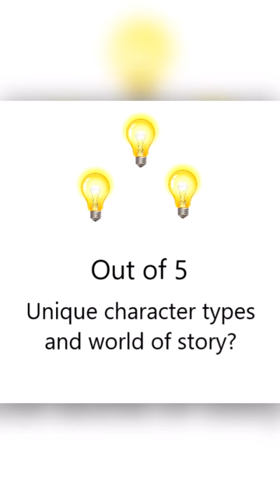How is it different? Paradise Planets, by Barrows - Audiobook short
I've audiobooked 100s of stories, how is this one different?
I met the author at a convention near where I live and when we talked he told me about his story. Did I dig it?
Slight spoilers, but didn't give much away.

If it is your thing, you could find it on Apple and Spotify early 6/2023 eventually Audible will approve it, but it might take a while.